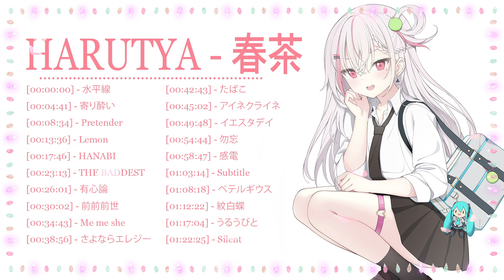🍃🌿Harutya 春茶 🍃🌿 Collection 2023 - Best Cover Of Harutya 春茶 - Best Japanese Songs 2023 🍃🌿 Ver.225.